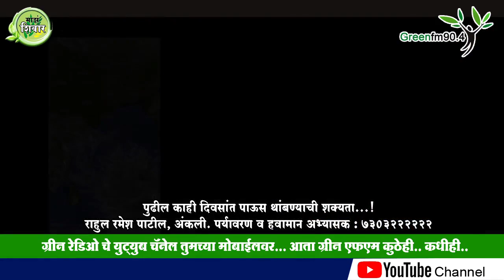पुढील काही दिवसांत पाऊस थांबण्याची शक्यता...!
Greenfm90.4 sangli